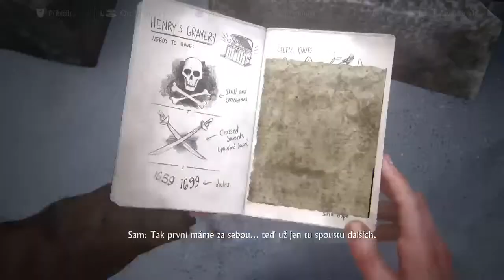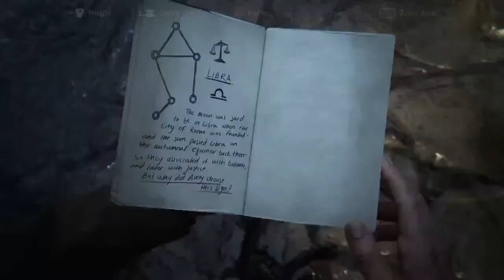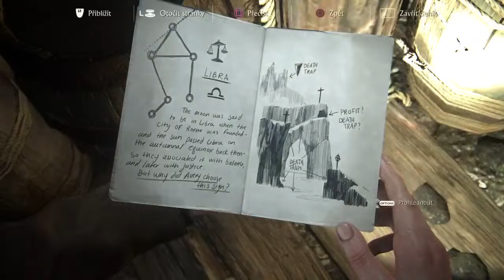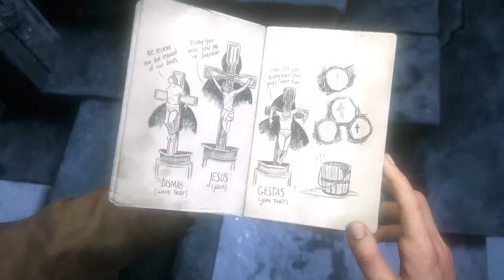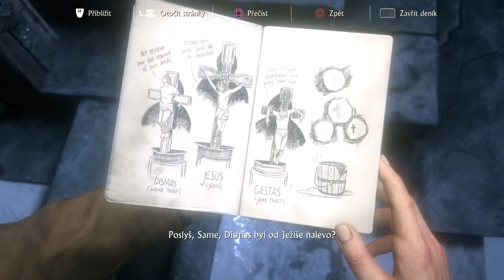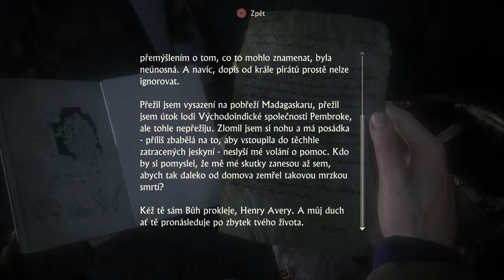My first Uncharted experience gameplay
I never played any Uncharted beside demos. Silent play bcs i have depression, also that is why i play normal not harder difficulties. Chill btw twitch: SpeedyJankovo